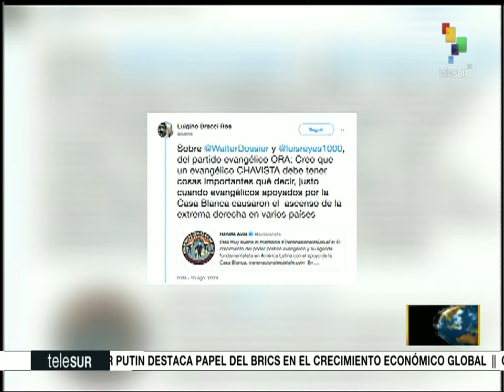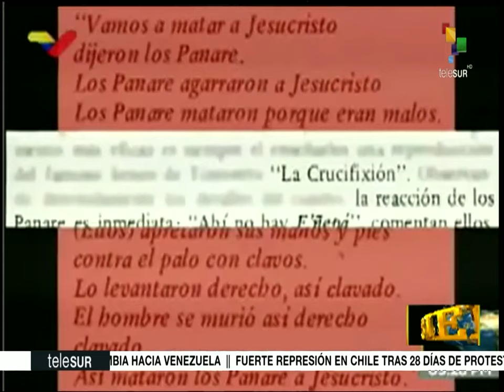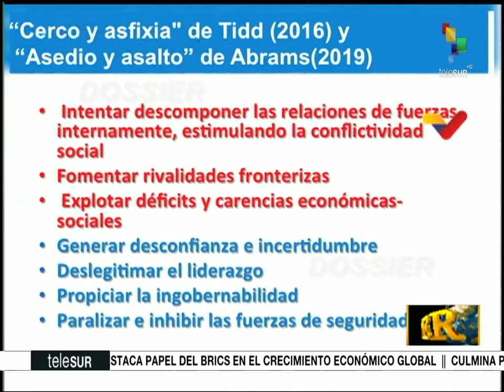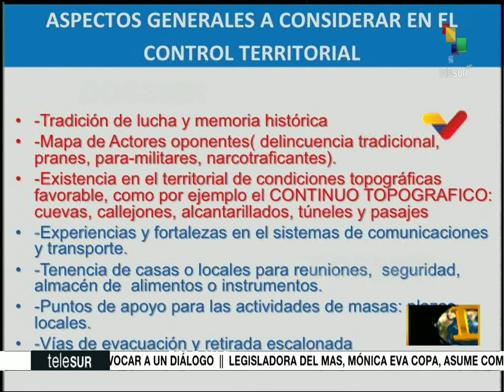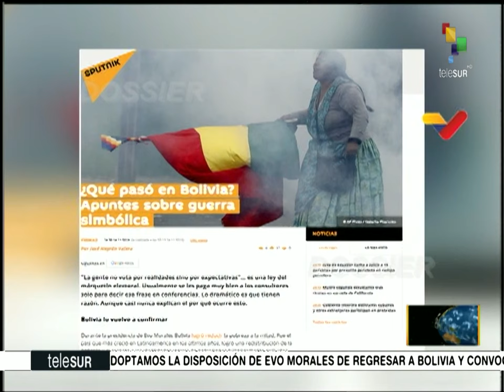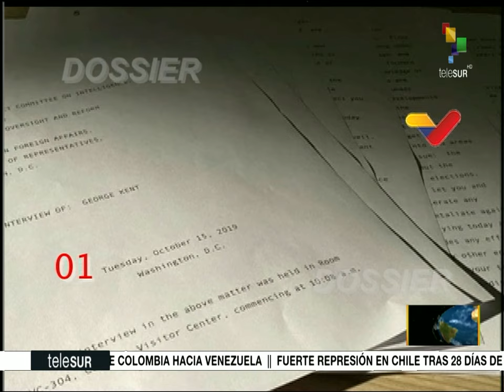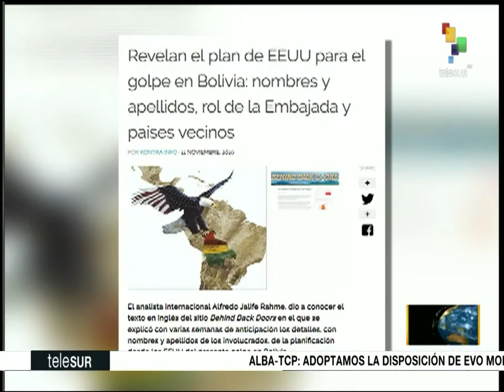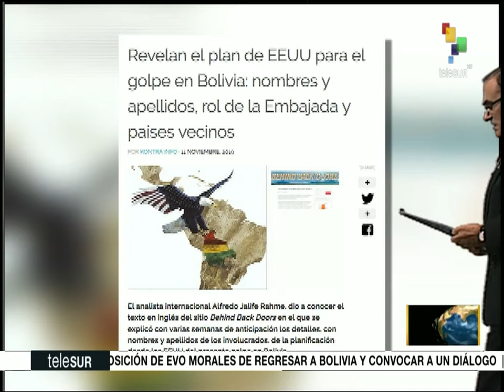Dossier 2019.11.14 HD con Walter Martinez - Revelan plan USA golpe Estado Bolivia y países vecinos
Dossier 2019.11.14 HD con Walter Martinez - Revelan plan de EE.UU. sobre el golpe de Estado en Bolivia y países vecinos

- Crecimiento del poder evangélico fundamentalista en América Latina con apoyo de EE.UU
- Golpe de Estado en Bolivia: racismo, religión e injerencia extranjera
- Sigue el "impeachment" contra Trump en EE. UU.
- Declaración final de la reunión extraordinaria del Alba - TCP sobre situación política de Bolivia
- Revelan plan de EE.UU. sobre el golpe de Estado en Bolivia y países vecinos